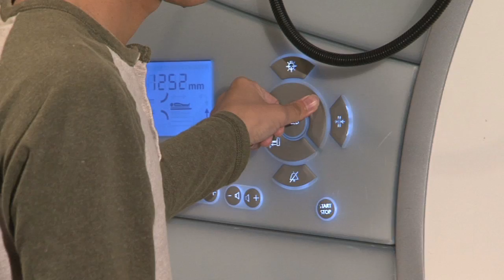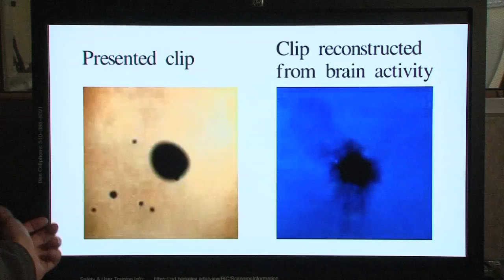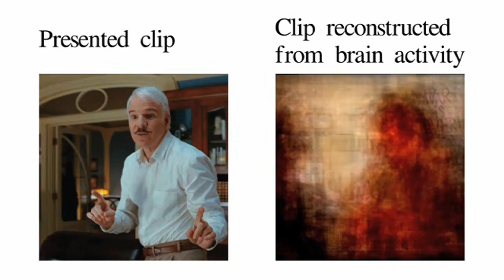Vision Reconstruction (The Science of Mind Reading) - UCTV Prime Cuts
Using Hollywood movie trailers, UC Berkeley researchers have succeeded in decoding and reconstructing people's dynamic visual experiences. Series: "UCTV Prime: Cuts" [Science] [Show ID: 23543]